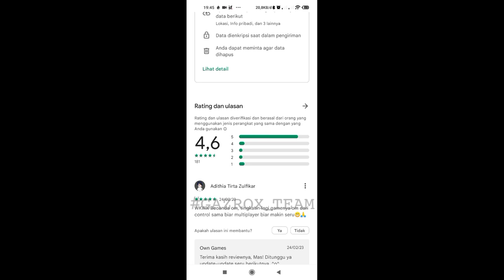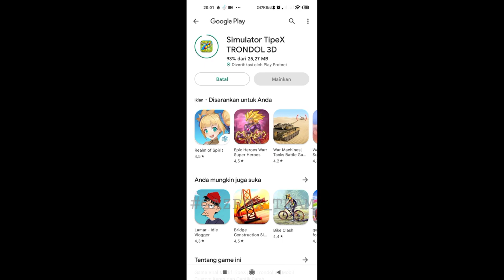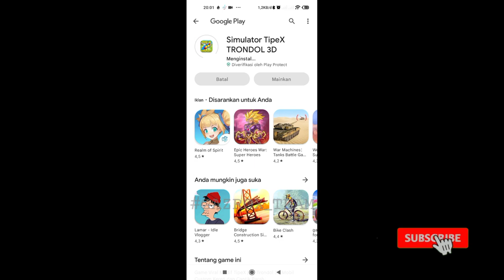Tipex trondol game yg lagi viral⁉️seru buat di mainkan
👉 Biasakan Baca Deskripsi ea Gaes

Jumpa lagi dengan kami...GAES
kali ini kami akan membagikan game yg lagi VIRAL

Yuk dukung terus chanel kami biar lebih semangat lagi dalam BERBAGI dengan cara klik
☑️✓ KOMENTAR
📌 PENTING 📌
KARENA SEMUA ITU GRATIS
BIAR GA KETINGGALAN BERITA BERIKUTNYA

📌LINK DOWNLOAD GAME TIPEX TRONDOL
☑️ VERSI TEMBAK TEMBAKAN

📌 CEK JUGA VECTOR BUSSID YANG LAIN NYA
☑️KUMPULAN VECTOR BUSSID PART 6
SALAM SATU HOBI UNTUK SALING MENGHARGAI
SAMPAI JUMPA LAGI
By. GAZROX TEAM